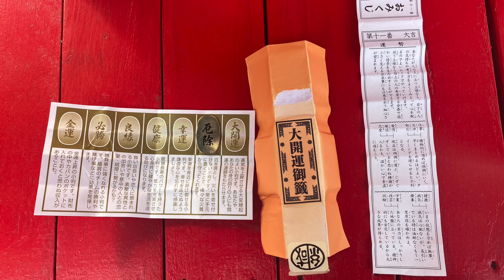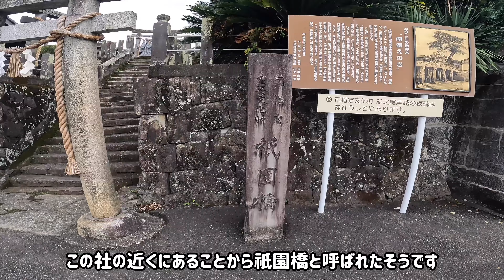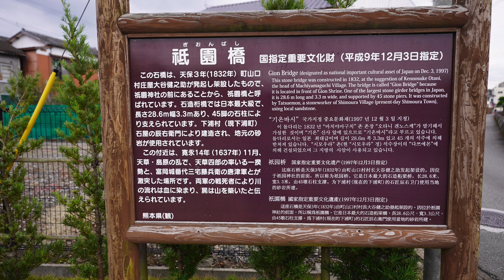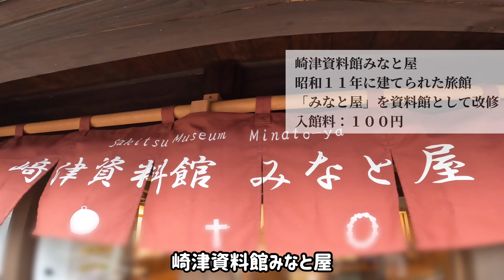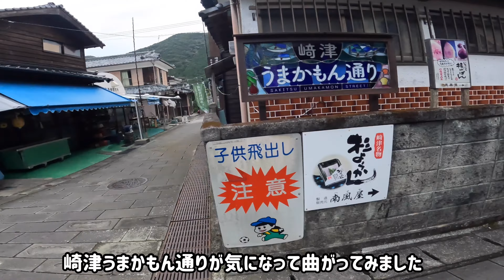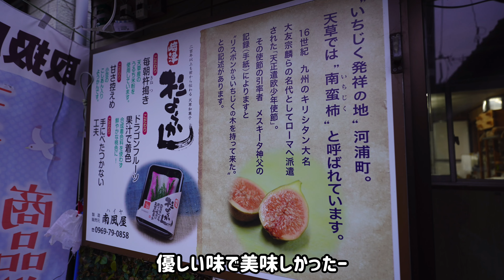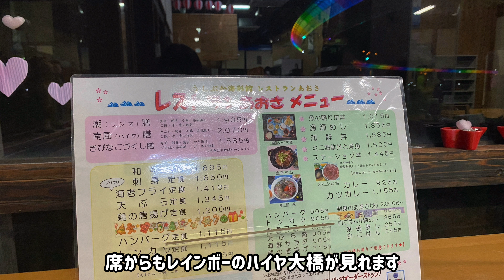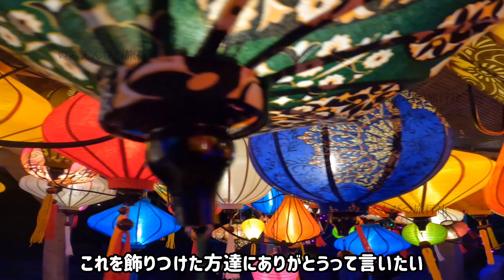【熊本県天草】ドライブお出かけ 歴史に触れる世界遺産とイルミネーション『あまくさロマンティックファンタジー』が最高すぎた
こんにちは。いろえんぴつ旅行のこつくわです。
今日も動画を見に来てくれてありがとうございます。

この動画は天草お出かけ動画です。（2022.12）

世界文化遺産「崎津集落」に行ったら「世界ネコ歩き」
の撮影をしていました。集落には人懐っこいネコさんがいっぱい。

どんぶらこ寿司屋でワクワクしたり
世界遺産や国指定重要文化財の橋で物思いにふけったり
イルミネーションが最高すぎたり、

控えめに言って「天草」大好きです(๑• •๑)♡

足が悪いので痛くなると映像がぶれぶれになったりします。
お見苦しくてごめんなさい。

■粟嶋神社
　熊本県宇土市新開町５５７

■藍のあまくさ村
　上天草市大矢野町登立９１０
　9時〜18時

☆鮨ざこや （勝手につけた愛称：どんぶらこ寿司屋）
　熊本県天草市亀場町亀川２４１４−１
　火曜日休
「朝日丸1,000円(ランチ時間は900円)」一種類と単品

■祇園橋　（国指定重要文化財　日本百名橋）
　熊本県天草市船之尾町１
　長さ：28.6m 幅：3.3ｍ

　近くの駐車場：天草宝島観光パーキング
　社団法人 天草宝島観光協会「P」と書かれた看板のとなり、
　車留めに「来客用」と表示されている場所

☆まるきん
　熊本県天草市中央新町１１−１０

■天草市立天草 キリシタン館
　熊本県天草市船之尾町１９−５２
　火曜日休

■天草の﨑津集落　世界遺産
　熊本県天草市河浦町崎津５３５

　・崎津教会（建築家：鉄川与助）
　　ゴシック様式の教会
　　あまくさロマンティックファンタジー会場

　・崎津資料館みなと屋
　　入館料：１００円

　・南風屋（ハイヤ）
　　天草市河浦町﨑津454番地

　・﨑津諏訪神社
　　天草市河浦町崎津505
　　大漁、海上安全祈願のため、1647年に創建

☆海彩館あおさ
　熊本県天草市牛深町２２８６−１１６

■牛深ハイヤ大橋
　熊本県天草市牛深町３４３７

■大江天主堂
　熊本県天草市天草町大江１７８２

■下田温泉五足の湯
　熊本県天草市天草町下田北１３１０

あまくさロマンティックファンタジー2022
スタンプ集めると豪華プレゼントが当たるみたいです。
動画を作るときに知りましたヽ（°▽°＊）